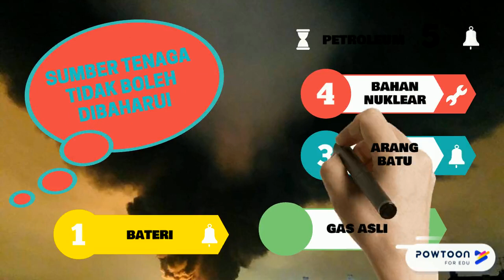Sumber tenaga boleh dibaharui n sumber tenaga tidak boleh dibaharui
Video ini menerangkan tentang sumber tenaga boleh dibaharui dan sumber tenaga tidak boleh dibaharui. Tajuk ini adalah tajuk matapelajaran Sains Tahun 5. Semoga bermanfaat.